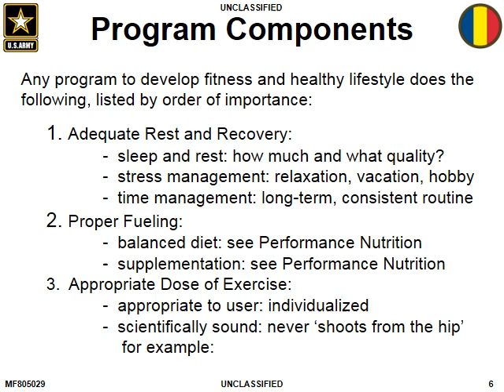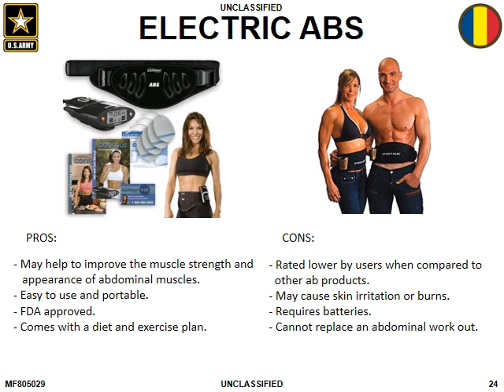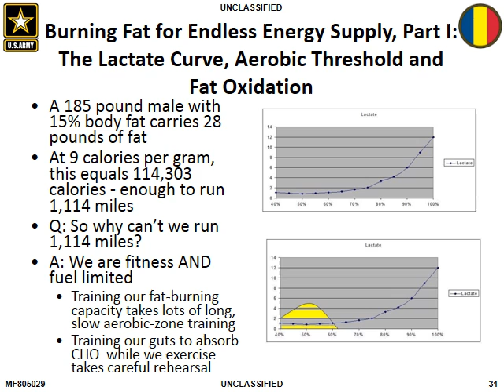Advanced Trends in Fitness (use pause button)